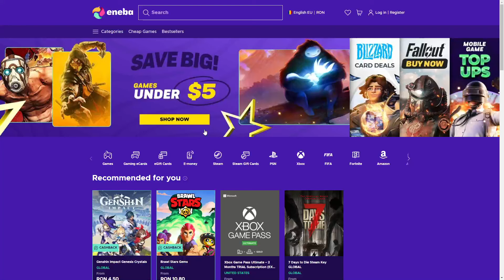Chained Together DEBILI MINTALI! Episodul 4!